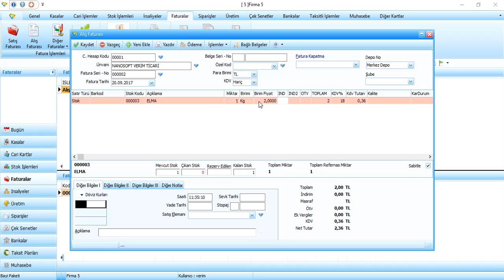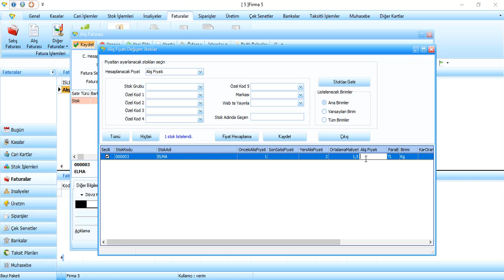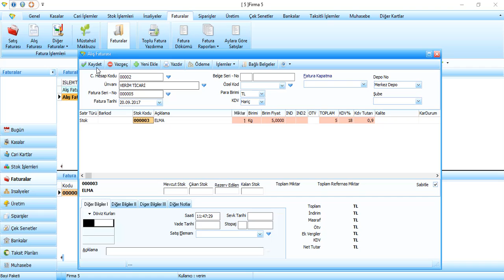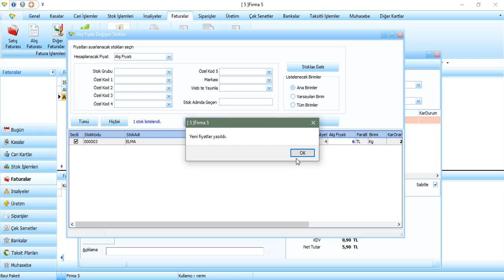Bir stoga ait alis fiyati degistiginde otomatik olarak fiyat guncelleme